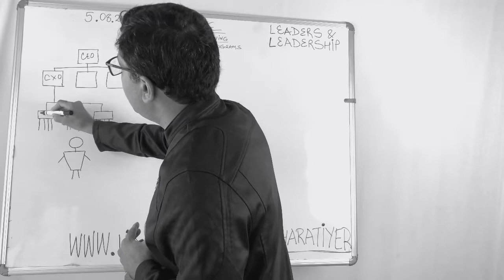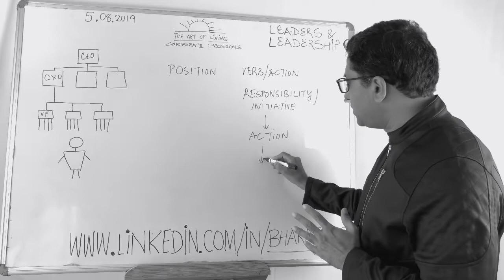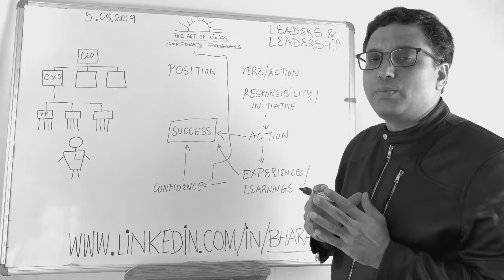What is Leadership? Bharat Iyer (Episode 1 - Learning Leadership with Iyer)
What is Leadership? How can you become a leader?